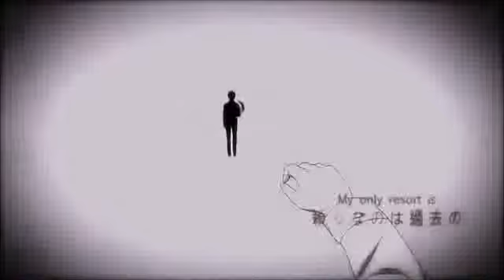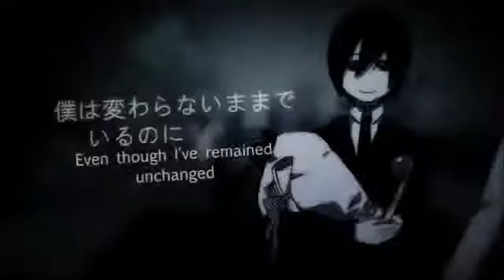【UTAU】BadBye 【Bainari Konpyutane / Jirou Umine】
Because I love dueting these siblings together. Like I said in "hurting for a very hurtful pain," i like this song because I can relate to it for many reasons. Seems obvious in here doens't it? Well, yeah. Not much to say. Enjoy?